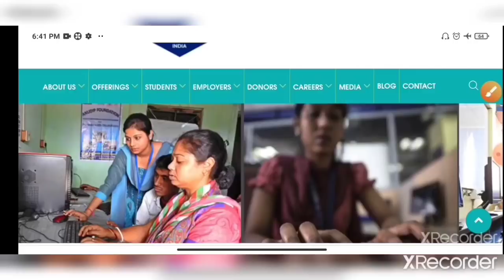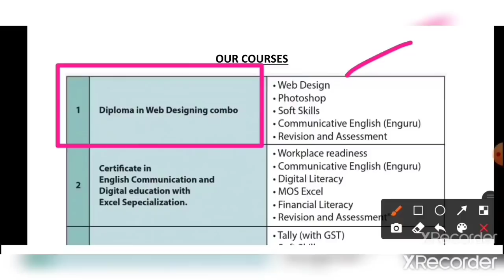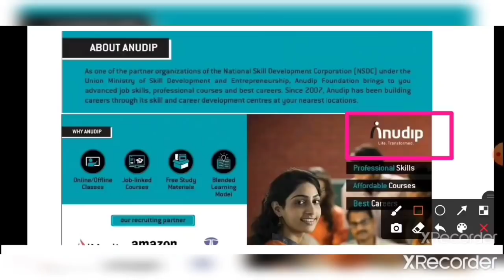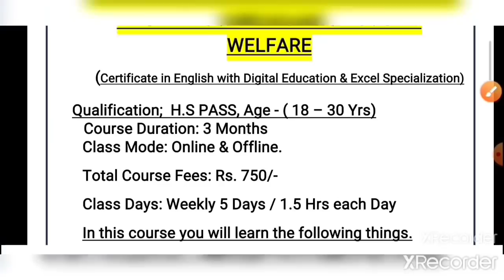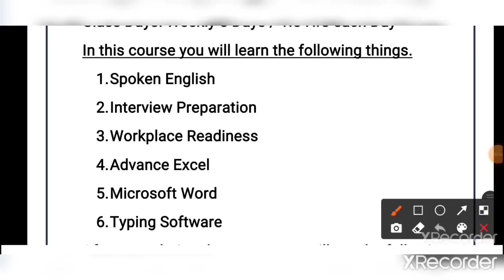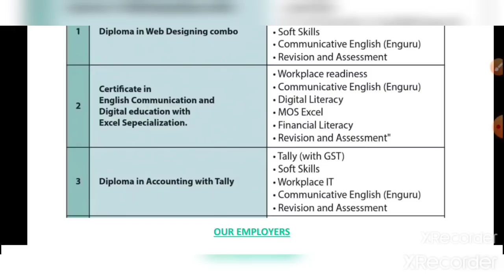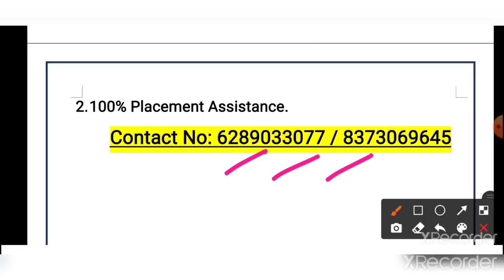৬ মাসের ট্রেনিং তারপর রাজ্যেই চাকরি🔥 ছেলে মেয়ে সবার জন্য বিরাট সুখবর NSDC Skill India Training job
NSDC Skill India Training